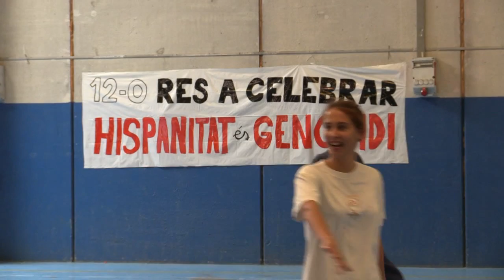Torneig de futbol per la inclusió 2015